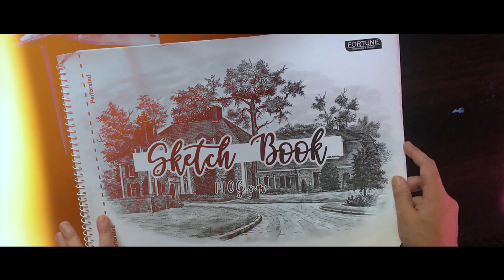Self Portrait Acrylic paint | TBD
hey how are you all. Its been a long time since we last posted but finally another video is out. This project took a long time but the result was satisfying.
artist @bhattaasis
this video was inspired by gawxarts
music in the video
late night
black hole sun
sleeping dogs